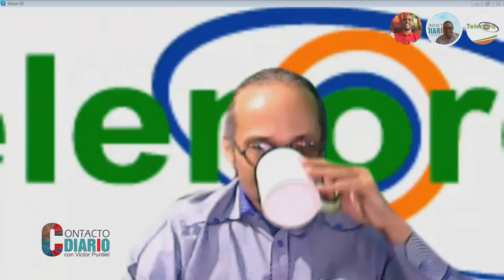Manny Ramírez quiere volver y la ceremonia del Salón de la fama no va este año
Manny Ramírez quiere volver y la ceremonia del Salón de la fama no va este año/ En contacto con los deportes